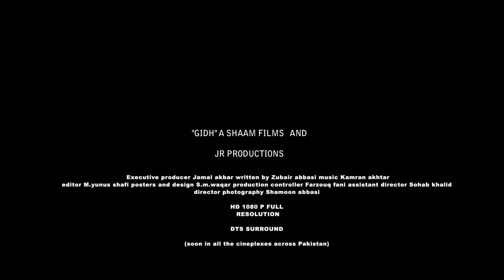Kamran Khan & Farah - Sath De Tu Zara (Gidh) HD - Musicature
Singer: Kamran Khan and Farah
Directed By: Shamoon Abbasi
Written By: Zubair Abbasi
Screenplay By: Shamoon abbasi/
Produced By: J.A.R Productions & Shaam Films
Leading Singer: Rahat Fateh Ali Khan, Shujat Ali Khan, Sukhwinder Singh, Kamran Khan and Farah.
Status: Underproduction
Genre: Action/Thriller/Romance

Synopsis

Love finds Betrayal asking for Justice and Corruption seeks Revenge. All takes place in a world full
of Glitz and Glamour, where not is all what it seems. In which humanity of one man is tested and
threatened.